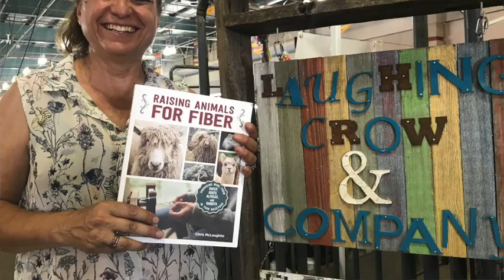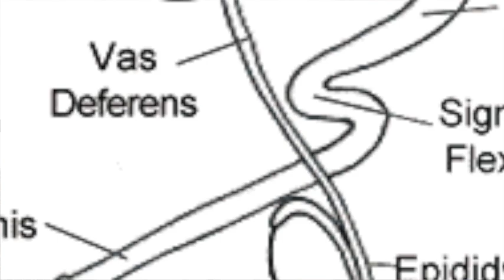Why Wethers? The Fine Angora Goat Hero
Thinking about owning Angora Goats and dreaming of fine mohair fleeces for your art or fiber marketing but don't want to breed goats for deal with a rutty buck?  Wethers (castrated males) might be your perfect match as the finest mohair makers and gentlest of fiber farm friends.

Learn more about Colored Angora Goats and connecting to a farm near you!

Join the Colored Angora Goat Breeders Association (CAGBA)!